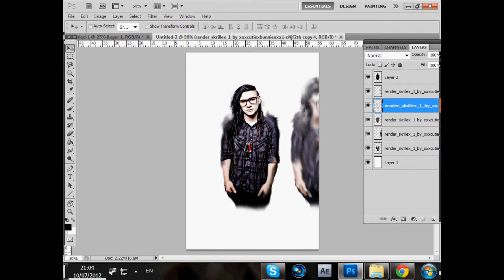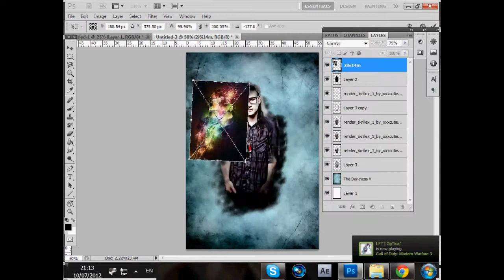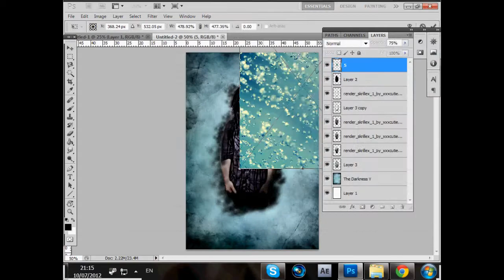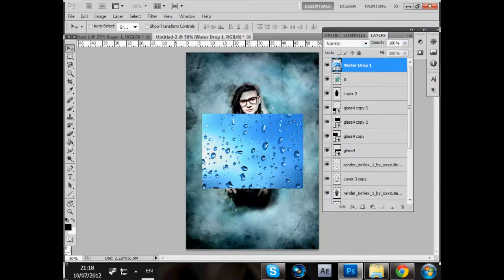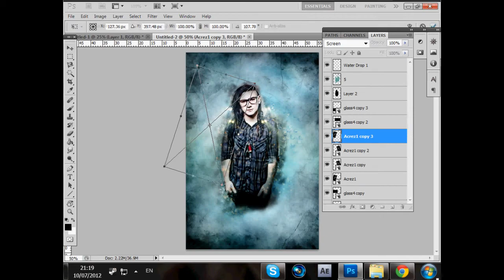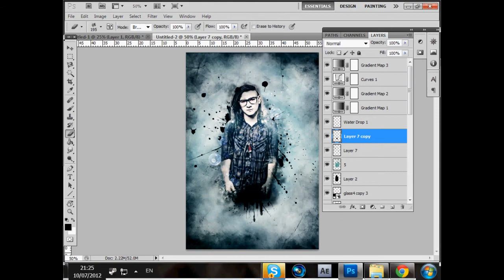"Skrillex-Bangrang" Speed art Rated contest entry by Kraze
[---READ---]Important

ok so i dont know if you noticed that but my screen was smaller than usual beacuse my last one burned out and im using my old small one which isnt really comeftrebull but anyways that's the reason that i wasn't active and i wont be active agein from now i just wanted to enter this contest i will probably buy new screen next week so see you then..